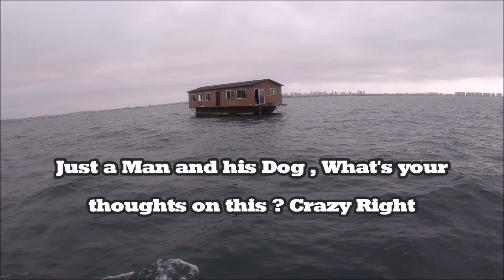Sculpin on the ARTINA's 1st Trip San Diego Harbor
This is the 1st trip out on our new boat a Trophy T18 . Purchased from Anglers Marine  3475 La Palma Ave, Anaheim, CA 92806  . The boat has front and rear live bait wells , 115 hp motor , Leaning post , Rocket launchers  and Lowrance Elite Fish , Sonar , Navigation . On this trip i was trying out 2 Piscifun Alijoz 300 low profile reels mated with 2 Daiwa Beefstick  701HB rods . Also fished a Custom wrapped 20-50lb Squidco rod with Tern 300 . This was the 1st time launching my own boat . We had a great time to say the least , a little wet , a little cold . But still a blast whenever fishing .